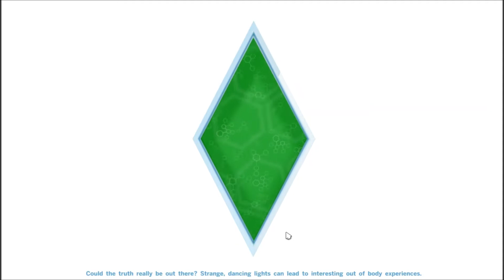The Sims 4: Get To Work (DOCTOR) P2 - Promotion!